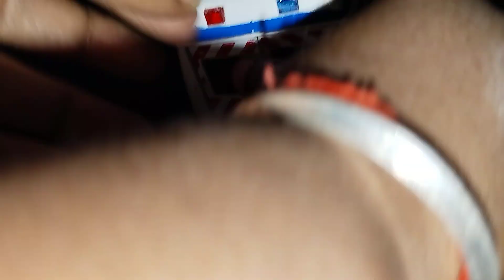gadi Wala Cartoon video | Khilone wala video | aeroplane wala video |kidslearning ,crane,jcb,dumper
gadi Wala Cartoon video | Khilone wala video | aeroplane wala video |kidslearning ,crane,jcb,dumper#dumpercartoon#cartoonvideo